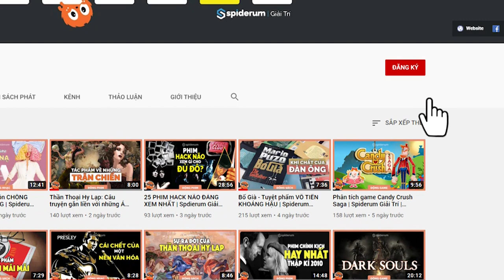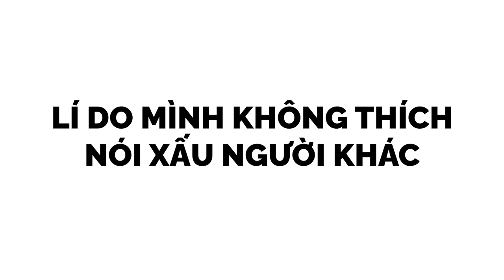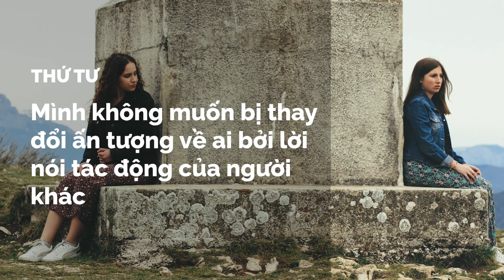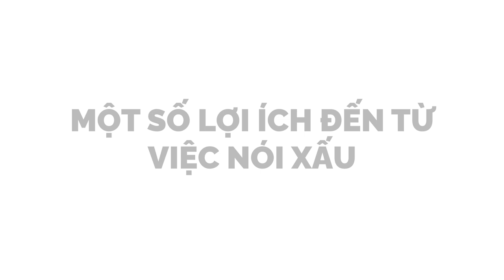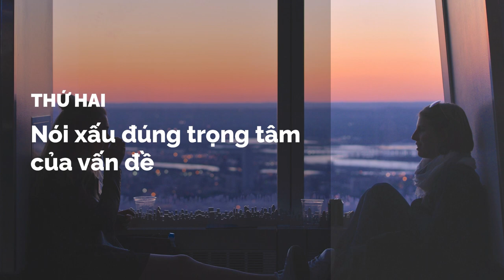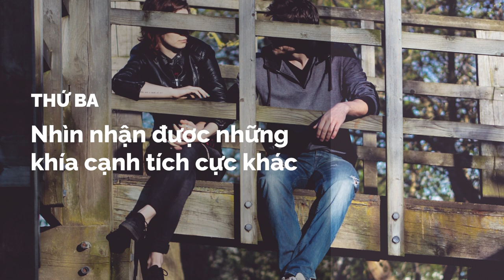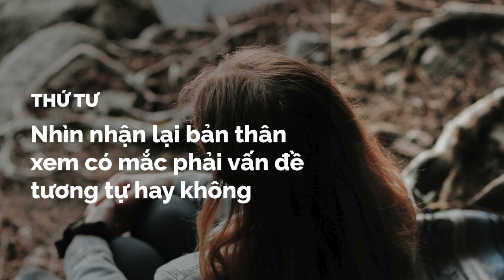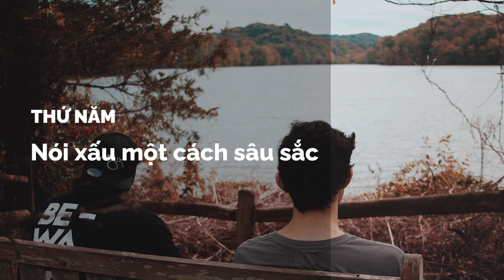NÓI XẤU thế nào cho đúng? | Mayanvie | QUAN ĐIỂM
Có lẽ với tên tựa đề này sẽ có hai phái cực mâu thuẫn.

Một bên tạm gọi là tầng lớp thanh niên nghiêm túc coi nói xấu người khác là việc hoàn toàn tiêu cực, gây ảnh hưởng đến người khác, làm gì còn có thể bàn tới việc nói xấu đúng cách.

Một bên tạm gọi là tầng lớp chuyên lầy lụa, suy nghĩ open kiểu coi việc nói xấu giống như một hình thức xả stress, có xu hướng nghĩ “Nói cho vui miệng vậy thôi chứ đâu có giữ trong lòng đâu, hay đâu có ý gì đâu.”

Bài viết: Nghệ thuật nói xấu người khác sao cho đúng cách
Được viết bởi: Mayanvie
Giọng đọc: Quỳnh Anh
Editor: nvh

Những nội dung liên quan:
MẶT ĐEN TỐI của GIÁO DỤC NHẬT BẢN

 • (DỊCH) MẶT ĐEN TỐ...  ​​
QUYỀN LỰC KHÁN GIẢ hay là TA XẤU TÍNH?

 • QUYỀN LỰC KHÁN GI...  ​​
Sách SELF-HELP có thật sự tốt?

 • Sách SELF-HELP có...